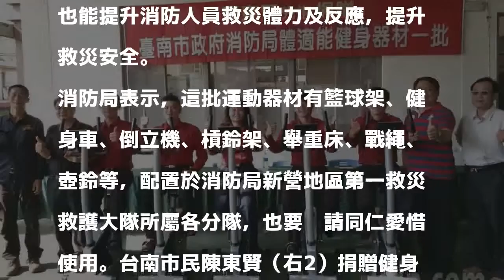救火更要健身 南市消防局獲贈體適能健身器材